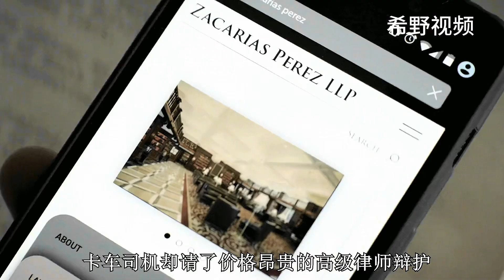希野视频解说：神探杰克04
剧情解说